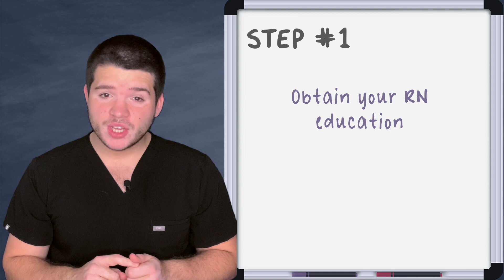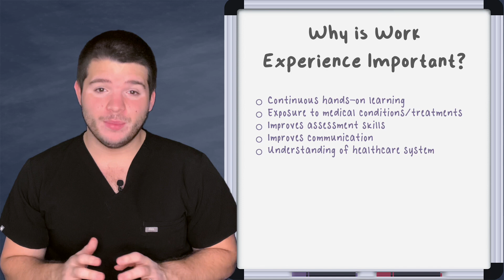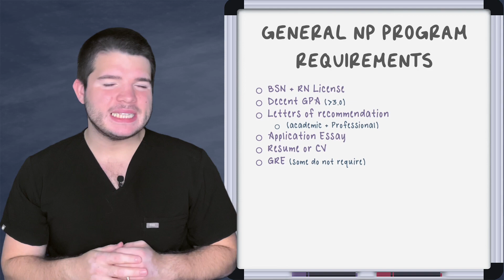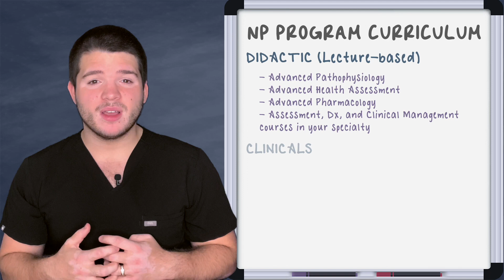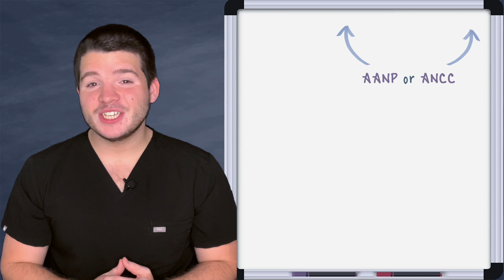How to Become a Nurse Practitioner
Learn how to become a nurse practitioner in no time! Becoming an NP is difficult but it is definitely worth it! When I started even thinking about becoming a nurse practitioner I could barely find any information out there. The internet has come a long way even in the last decade, but there is still a lack of NP-specific information. Hopefully, this can help!

Do you want to be a nurse practitioner? What are you waiting for?